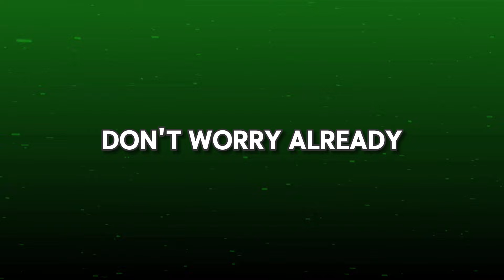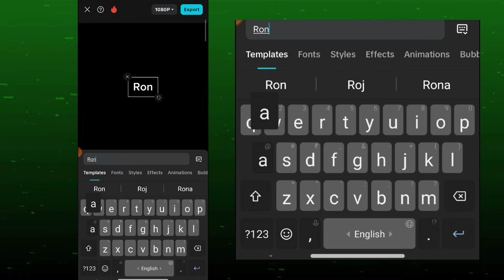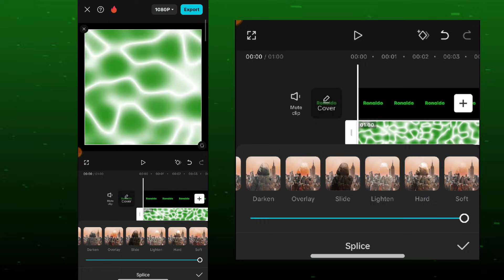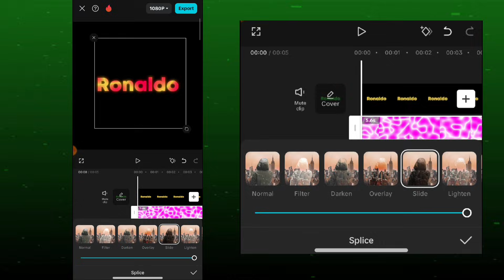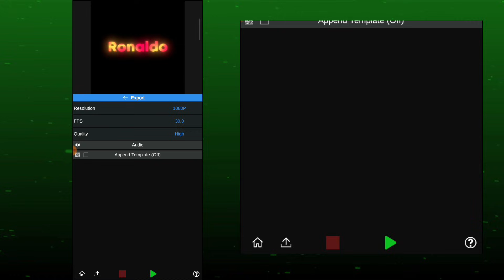Like Texture Text Edits On capcut ✨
How to Make a Slicx7 Texture Text Edits tutorial on After effect✅

preset : ♂